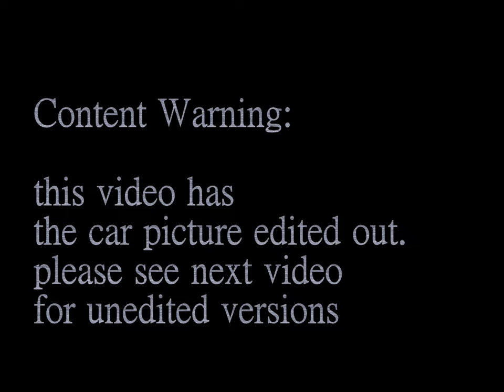Frankie Foreman Edited CKCO news clips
Francis (Frankie) V Foreman  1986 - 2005
Wish you were here Frankie